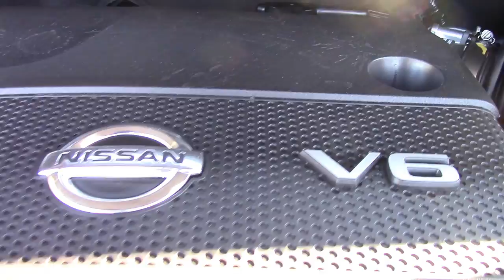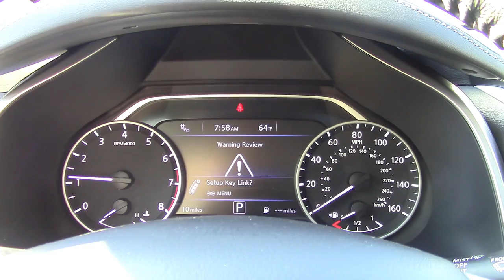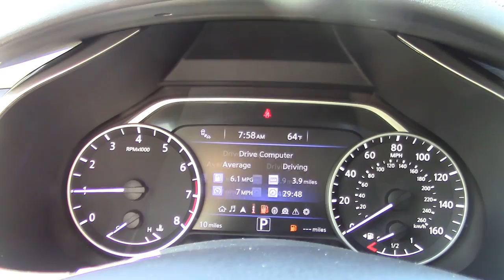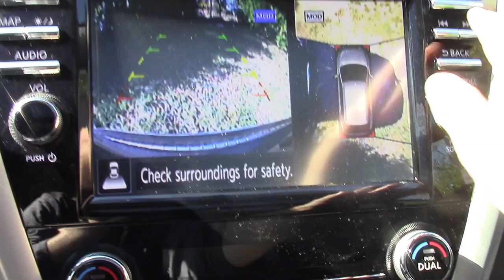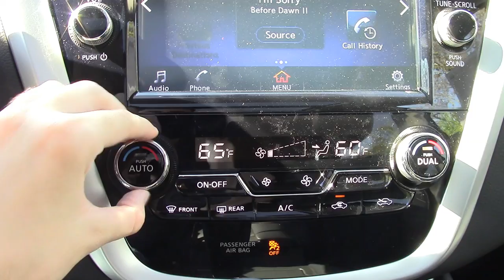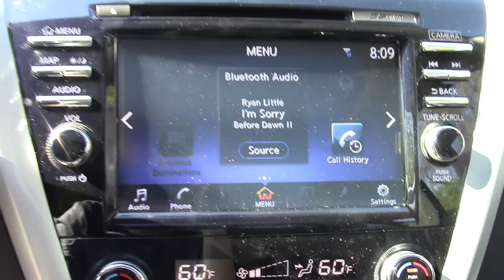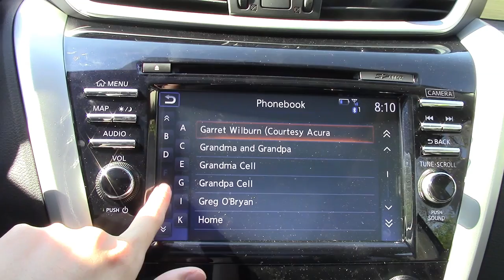2017 Nissan Murano: Full Review | S, SV, SL, Platinum & Hybrid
Today, we'll be taking a detailed review and walkaround of the 2017 Nissan Murano Platinum AWD. In this review, we'll cover all 2017 Murano's including the S, SV, SL, SL Hybrid, Platinum and Platinum Hybrid as well as the available packages that go along with each. The performance / mpg data, distinct styling cues, interior technology, cargo capacities, and much more will be covered. So, come join us as we sample this automotive delicacy in a very detailed review that will leave no questions unanswered!

Powertrain & Fuel Economy: 2:51
Detailed Exterior Walkaround: 4:25
Interior Design, Tech & Amenities: 9:25
Occupant Opulence & Cargo: 20:35
Pricing Info: 27:14

*Pricing Information (excludes $940 destination):*
S: $29,740 (AWD: $31,340)
SV: $32,800 (AWD: $34,400)
SL: $37,130 (AWD: $38,870)
Platinum: $39,180 (AWD: $40,780)
*Hybrid Murano pricing has not yet been released.

As Tested Price (Platinum AWD): $44,515

*Links:*
Glenn Nissan, in Lexington, Kentucky:

CarConfections – “Sampling the Latest Automotive Delicacies!”